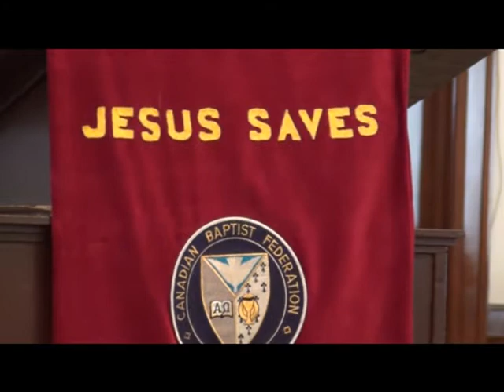Don't Lose Hope (HD) SALTiN with Jandrew Gonzales ( 01.22.12 ) @ HFBC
The ReAson for our HOPE by Colin Dye. - It is said that you can live 6 weeks without food, 3 days without water and only 4 minutes without air, but you cannot live one second without hope. HOPE, vital as it is, is failing in today's world. The youth who perpetrated the acts of looting and vandalism in London last November 2011 were said to have acted out of desperation, having no hope. They were described as victims of a society that has given them no future, nothing to look forward to. For Us CHRiSTiANs... HOPE is essential part of our relationship with GOD. JESUS is our HOPE and He gives us a confidence to face the future. We can be sure that He will never leave us nor fail us. We are persuaded that nothing can ever separate us from the love of God. We are convinced that GOD is working out all things for our good and for His glory. (1 Peter 3:15 - Always be ready to give a defence to everyone who asks you a reason for the hope that is in You! ) So... DON'T LOSE HOPE!!!

DON'T LOSE HOPE ( Shiloh OriginaL Composition - Year 1995 ) by Ruth Penacerrada & Joshua Sta. Lucia.

Are you trying to know the real meaning of life
Searching for some answers to your questions
You always say that your life is really worthless
It's always full of struggles and frustrations.

Are you always tired and always weary
Thinking of the worries of you life
Are you always trying to win in all your life but still you fail
But in Jesus Christ , you are a winner.

Our help comes from above
He's a mighty God, a present help
He's always there yes He is.
He satisfies us with His tender love
He gives us victory and makes us Champions in Christ alone.

So my friend believe in God
Everything was planned and He was a purpose in your life
He doesn't want to harm you
He just want to prosper you
It's a blessing in disguise
Success follows it
Believe in Him, and trust in Him
And your plans will be established.

Soooo. DON'T LOSE HOPE...!